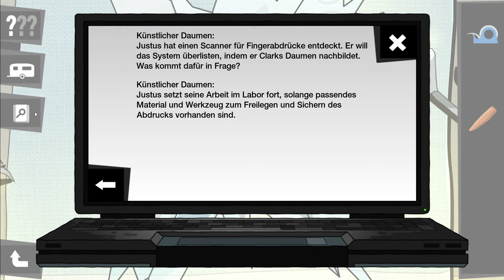Im Rausch | Die drei ??? und der Riesenkrake | #06